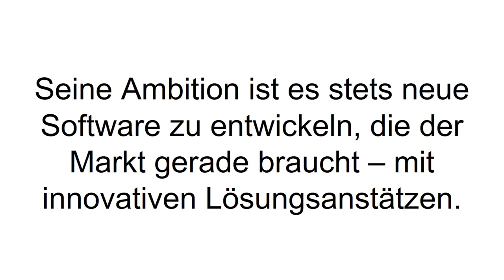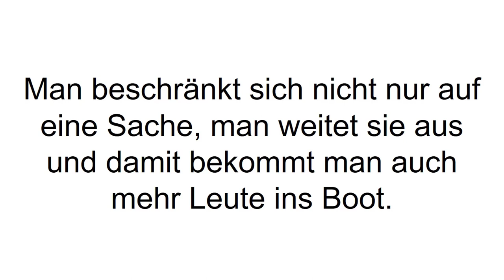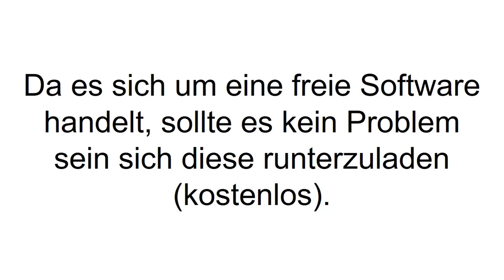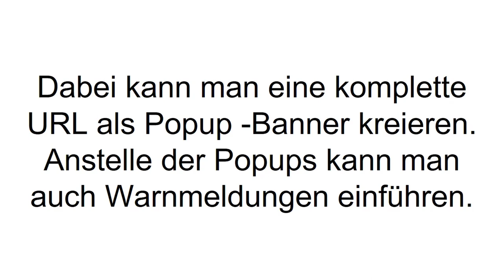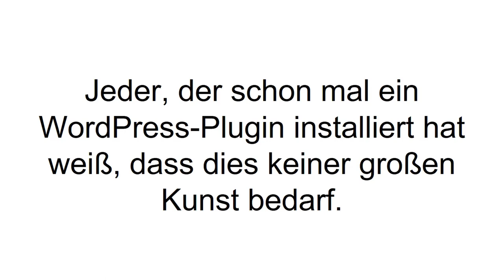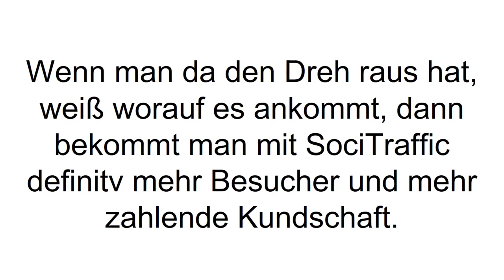[FAZIT] SociTraffic Erfahrungen + Review | SociTraffic von Andreas Stahnke im Test!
Andreas Stahnke ist der Entwickler des Plugins, der stets auf der Suche nach innovativen Lösungsansätzen ist für die bestehenden Probleme. Socitraffic ist Content Curation – das Kuratieren von Inhalt. Genauer gesagt ist damit gemeint, dass verschiedene Inhalte gesucht und gefunden werden und anschließend zusammengefasst werden. Content Curation in der Praxis bedeutet: wenn ich einen Blog betreibe, der sich mit meinen eigenen Reisen beschäftigt, dann bietet das Platz für mehr Inhalt.

Anstelle nur meine eigenen Blogartikel zu vermarkten, nehme ich auch noch fremde Inhalte dazu. Das könnten zum Beispiel Artikel sein über das Land, was man bereist hat oder über die Kulturen. Anstatt sich selbst zu beschränken, nutzt man fremde Inhalte für sich um eine größere Reichweite aufzubauen. Dabei muss man aber beachten, dass stets ein Thema eingehalten wird und nicht kunterbunt die Inhalte vermischt werden, wenn kein Zusammenhang besteht. Mit Socitraffic kann man Kampagnen erstellen. Man sucht sich den Artikel aus, den man teilen möchte und lässt ihn von Socitraffic bearbeiten. Anschließend wird die Kampagne automatisch veröffentlicht in allen sozialen Medien, die man zuvor selbstverständlich verknüpft hat.

Man kann unendlich viele Kampagnen erstellen und der Prozess an sich dauert keine zwei Minuten. Weiter gibt es noch verschiedene Funktionen zur Analyse der Kampagne, um ein genaues Bild über die Performance zu bekommen. Mit diesen Informationen kann man stetig seine Inhalte verbessern. Ein weiteres Feature: Social Sharing. Damit kann man Postings vom einen sozialen Kanal auf einen anderen reproduzieren mit wenigen Klicks.

Wenn Du mehr zu SociTraffic erfahren willst, dann schau JETZT bei Produkt-Kenner.de vorbei!